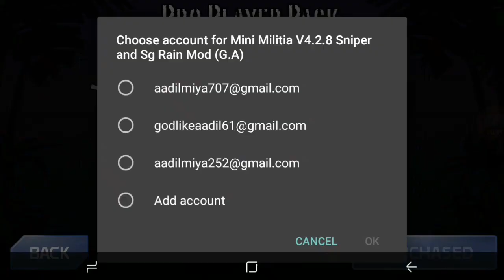DA2 Mini Militia v4.2.8 Sniper+Shotgun Rain Mod || by Gamer Aadil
Hello Guys,

- Gamer Aadil